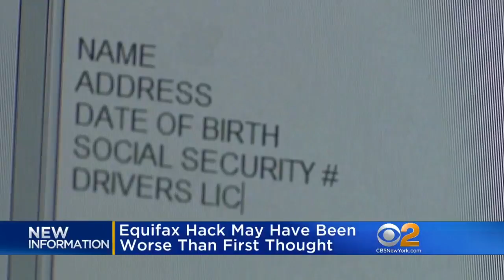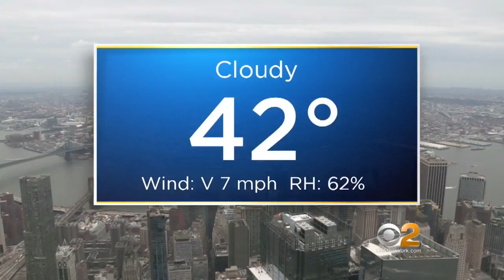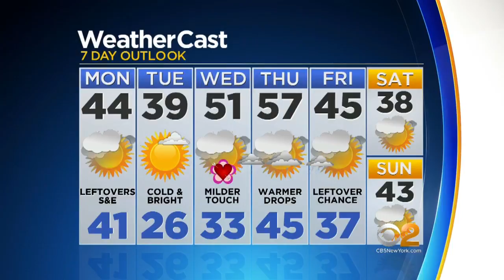CBS2 News Update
Mary Calvi and John Elliott have the latest news and weather headlines.